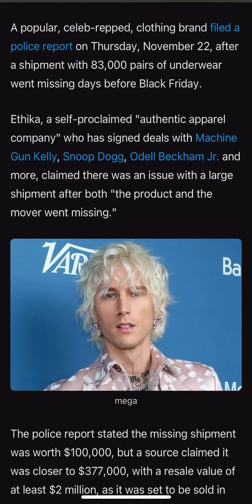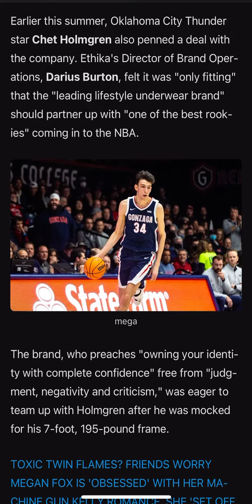BREAKING NEWS | 2 Million Dollars of Ethika Clothing Reported STOLEN to police.